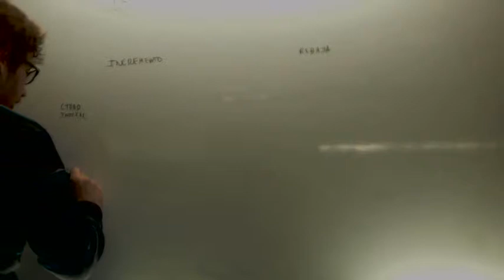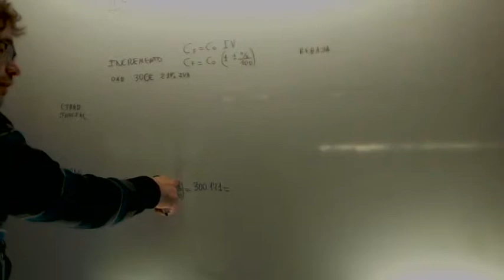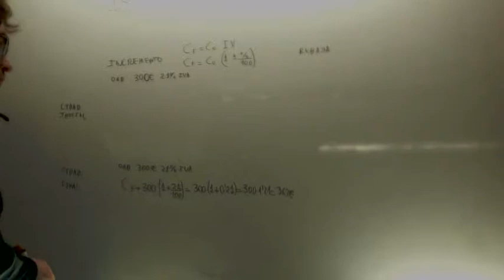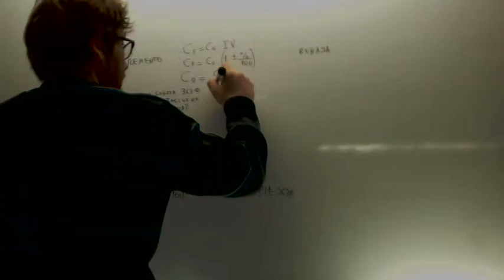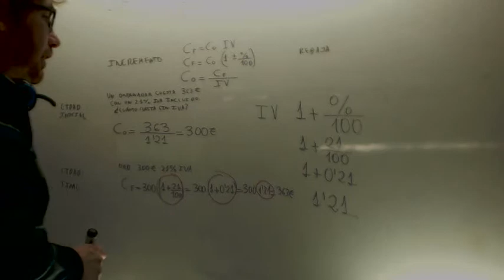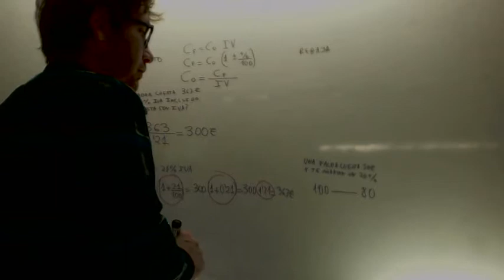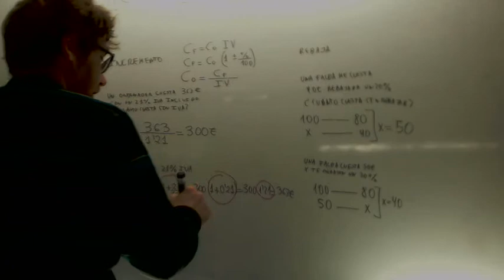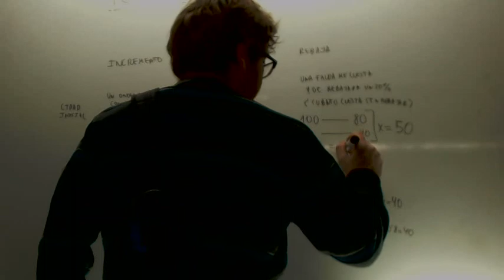Atmosfera Hidrosfera Biosfera Ciencias Naturales 1º ESO Academia Usero Estepona